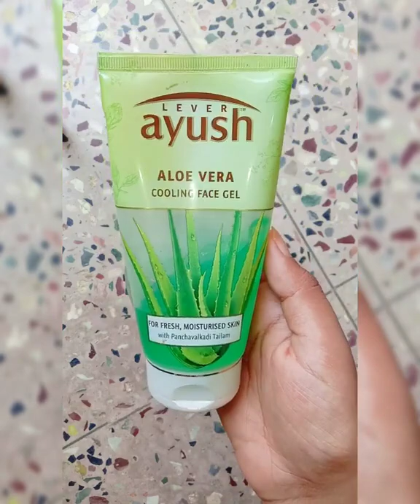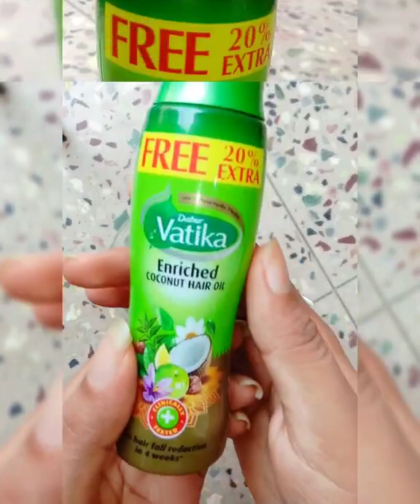കൈപിടിയിലൊതുങ്ങാത്ത വിധം മുടി വളരാനും മുടി കൊഴിച്ചിൽ മാറാനും ഇത് മാത്രം ഉപയോഗിച്ചാൽ മതി/mudi valaran